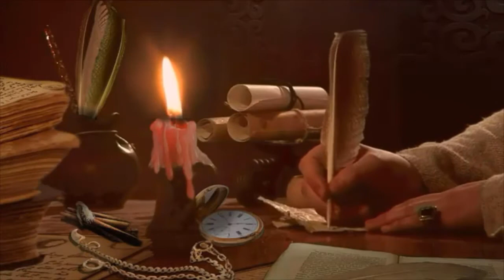قصة الأخوين شمس الدين ونور الدين ( ج1 ) - قصة غاية فى الروعة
يسعدنا أن نقدم لكم اجمل القصص المفيدة جدا احداثها مشوقة ونهايتها رائعة ، قصة اليوم بعنوان  ( قصة الأخوين شمس الدين ونور الدين ) من موضوع قصص خيالية لا تفوتكم استمتعوا بسماعها الآن فقط وحصرياً عبر قناتنا ( قناة الراوى ) ، نتمني لكم دائماً قضاء وقت جميل وممتع وانتظرونا كل يوم قصة وحكاية جديدة .